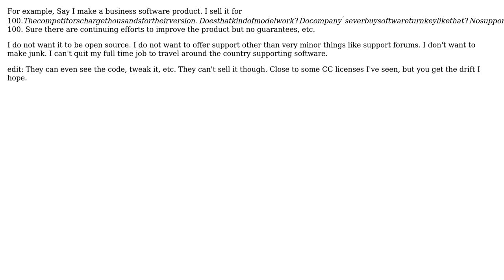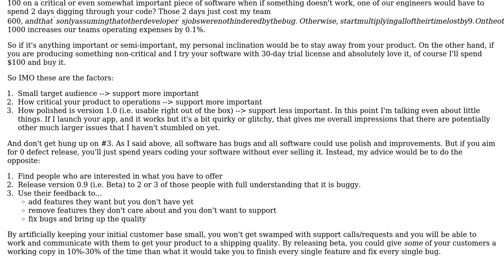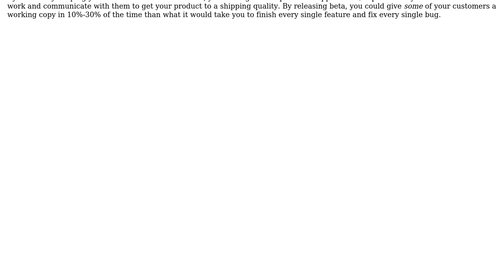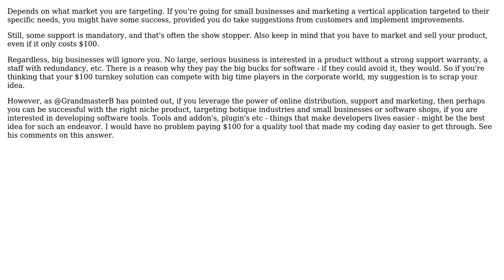Software Engineering: Does anyone make money with turnkey software versions of costly software?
With thanks & praise to God, and with thanks to the many people who have made this project possible! | Content (except music & images) licensed under CC BY-SA | Music | Images & others | With thanks to user Vector user Meredith Poor user johnny user DXM and the Stack Exchange Network Trademarks are property of their respective owners. You are responsible for your own actions.